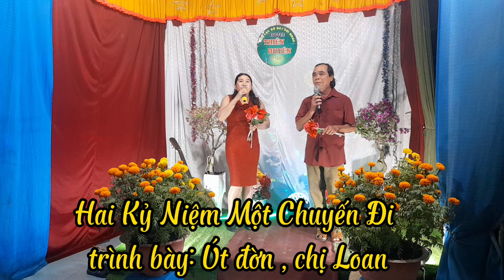Hai Kỷ Niệm Một Chuyến Đi - Tác giả: Tuấn Khanh & Loan Thảo - Trình bày: Út Đờn & Loan